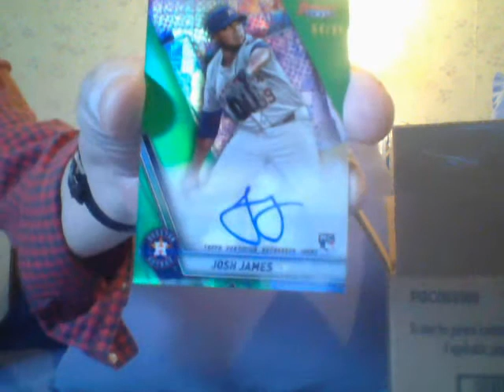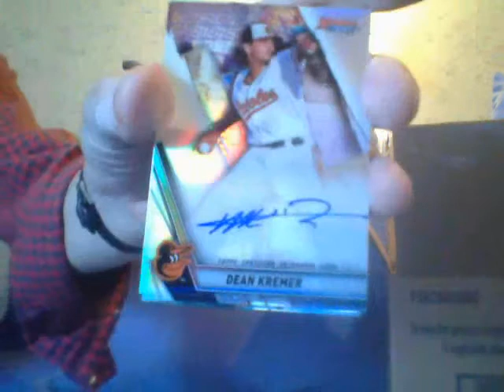Baseball Dudes....Do You Play With Your........?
Thats OK!